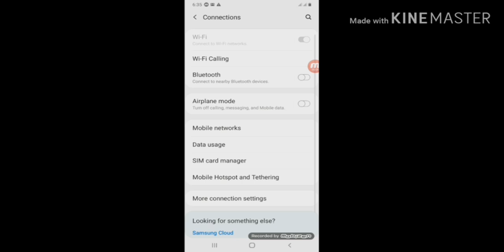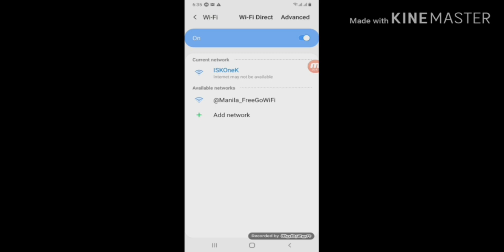WIFI NI MAYOR ISKO UMARANGKADA NA|FREE CALL AND CHARGING SA BONIFACIO PARK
Free wifi,free call free charge matitikman na ng maneleño.Binuksan na ang kaunaunahang free wifi ang Iskonek sa Bonidacio Park.